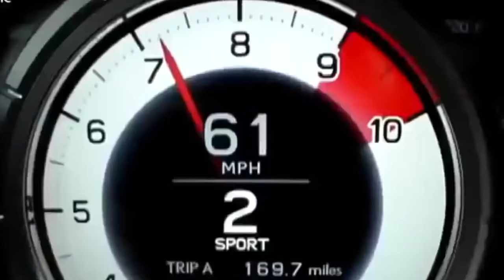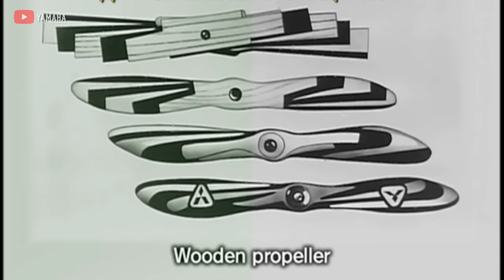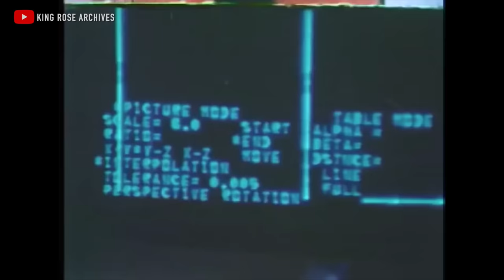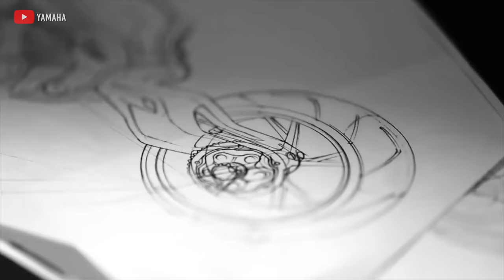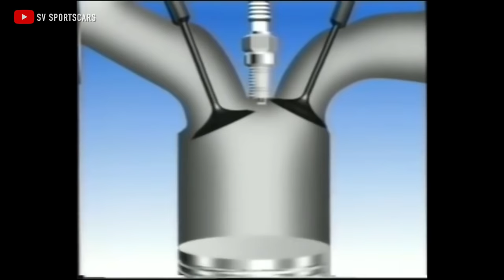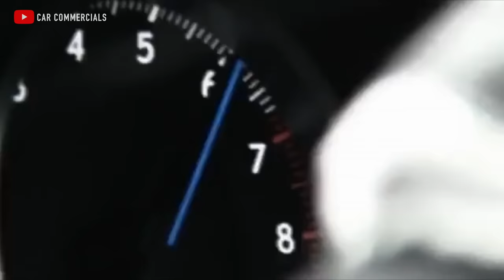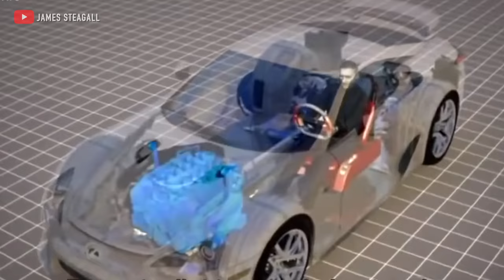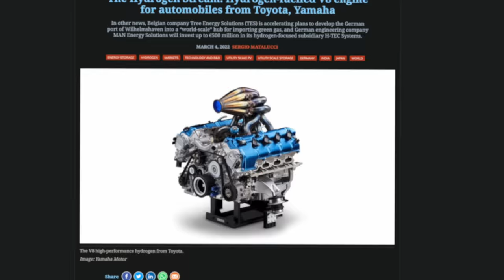Toyota's Biggest Secret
One company has been secretly designing some of the coolest and most iconic engines in sports cars since the 60s. And no, it's not a supercar company, and it's not some fancy engineering powerhouse, it's a piano company.

That Company is Yamaha.

And Yamaha’s experience, not only in amazing motorcycles but also in music, is the reason many of these engines are so special today.

We have new Albon T-Shirts!
Adil, Terrance, Mubashir, Dale, Amitoj, Reese, Jake, Benz, Ali, Lucas, Dennis, David, Elyas, Karthik, Niko, & more!

Wanna shoot videos like ours? Here's the gear we use:
Sony A7III Full Frame Camera
Sony 16-35mm f/2.8 GM Lens
Sony 90mm f/2.8 Macro Lens
SmallRig Cage for Sony A7III
Godox SL-60W LED Light

Albon is all about cars, car culture, and the history of motoring. We build awesome projects, review new and interesting cars, and tell you all about the history of all things automotive.